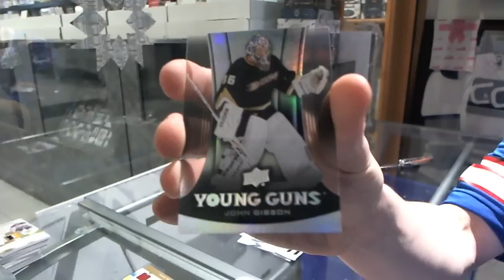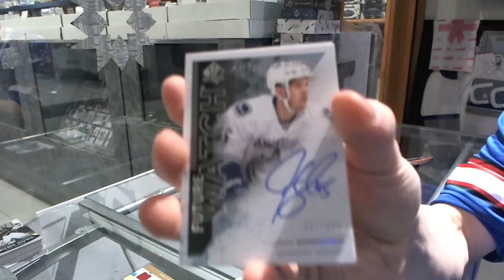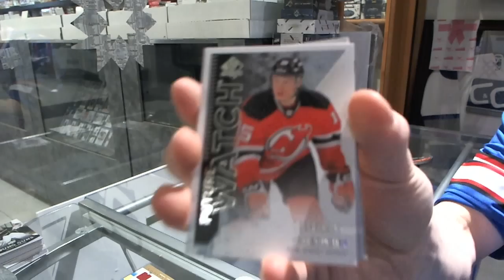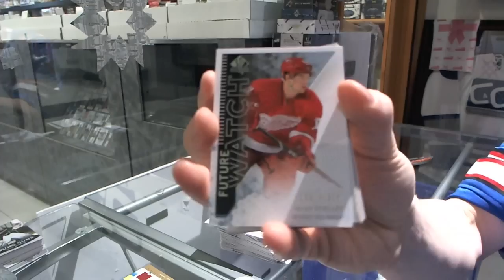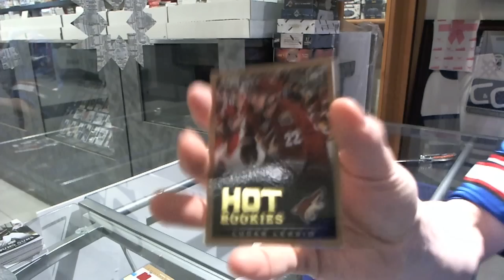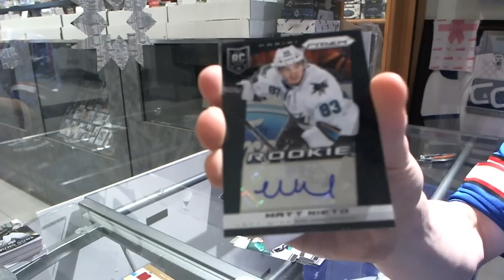13-14 Anthology & SP Authentic Hockey 2 Box Break - C&C #4138